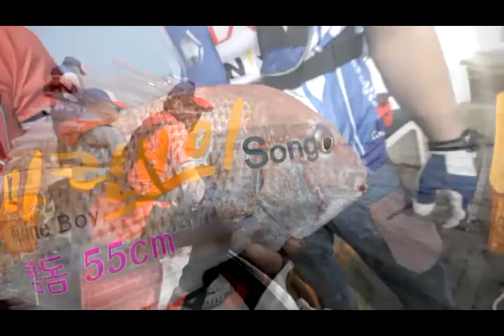제주타이라바대회720